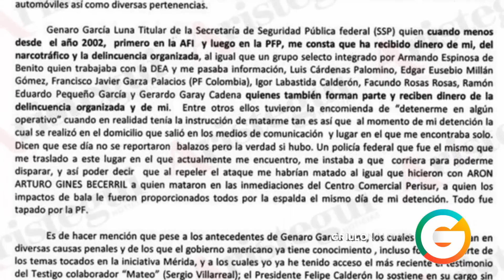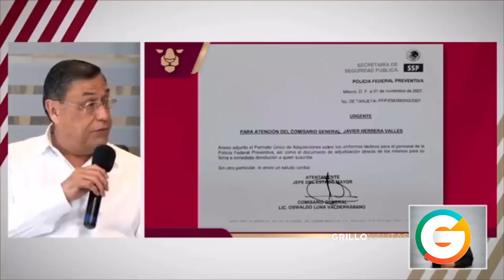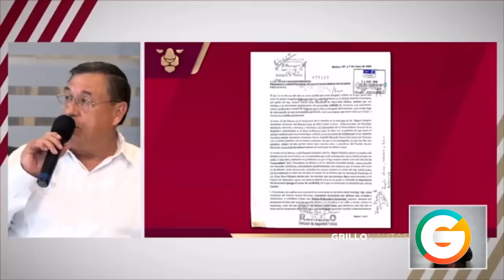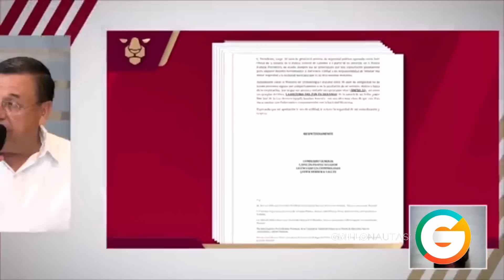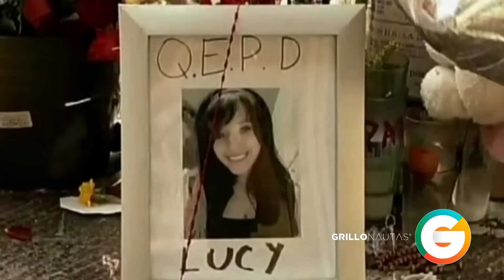Felipe Calderón ¿De verdad no sabía nada de García Luna?